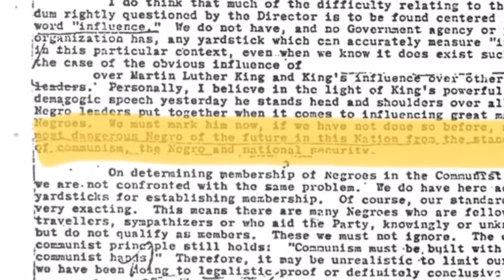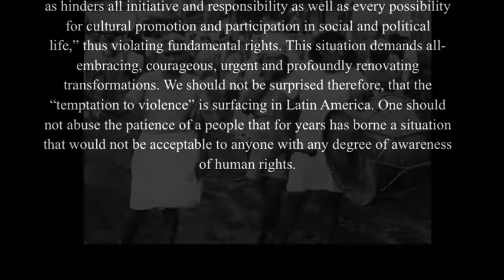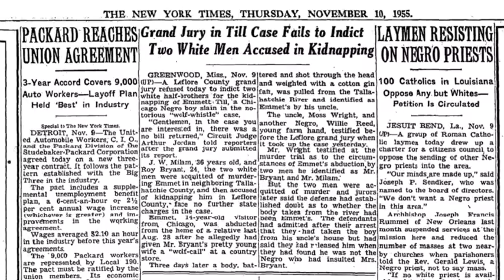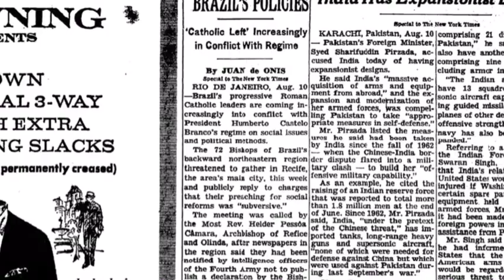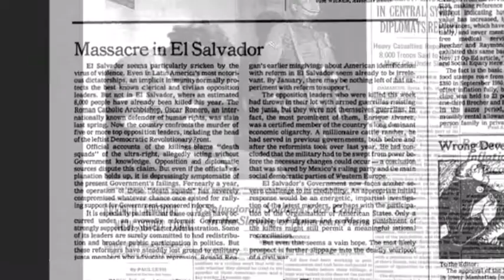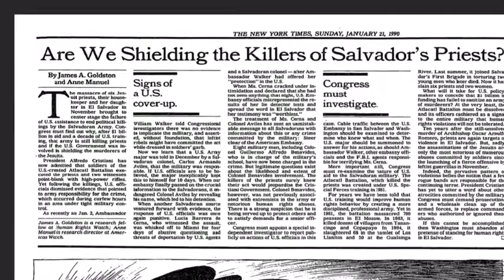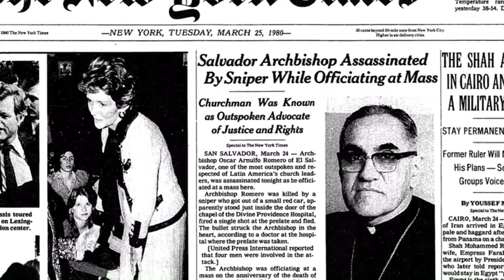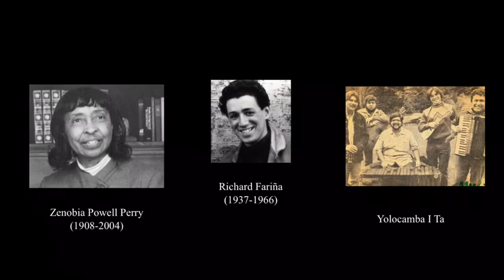18. The Choir Keeps Singing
November 24: video essay

Content warning: intense portrayal of the 20th-century history of repressive racist and political violence.